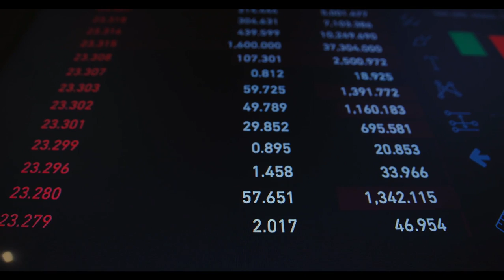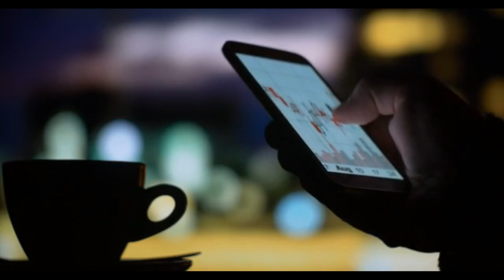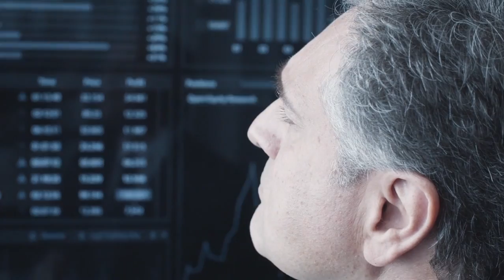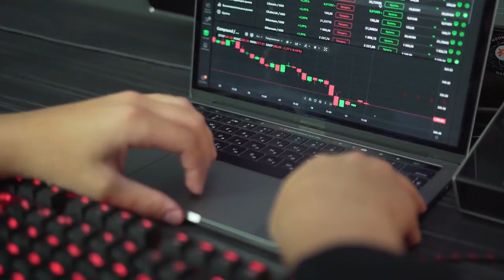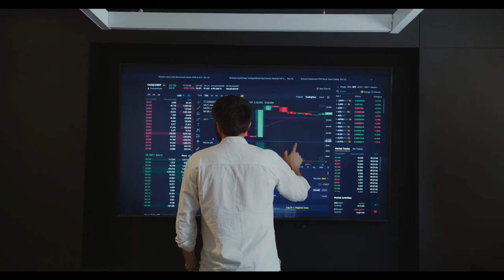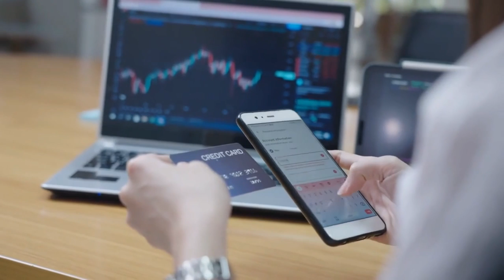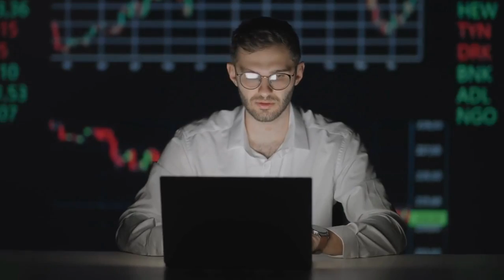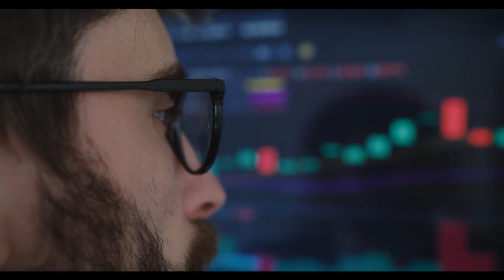PI NETWORK SUCCESS : Pi Network Trading Volume Just Hit $18.48M on Binance IOU - PI COIN ON BINANCE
1. pi network latest news india
2. pi network new update today
3. pi network latest news india
4. pi network latest update india
5. pi network news today india
6. pi coin latest news
7. pi coin new update today
8. pi network rally in india
9. pi network news today

pi network news in india
pi network news india
 pi network india
 pi network india news
pi network
pi network news update india
pi network update india
pi network update in india
pi coin news today
pi coin news in india
pi coin news
pi coin new update today
pi news india
 pi network india news today
pi coin news india
pi network latest news india
pi network latest update in india
crypto rate
cryptorate
pi coin
pi network news
pi network news hindi
pi network update hindi
 pi network hindi
 pi network latest news
 pi network news today 2022